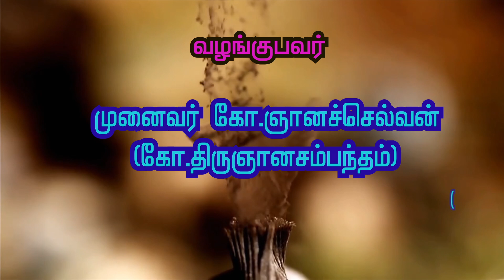இலக்கியம் - அறிந்ததும் , அறியாததும்